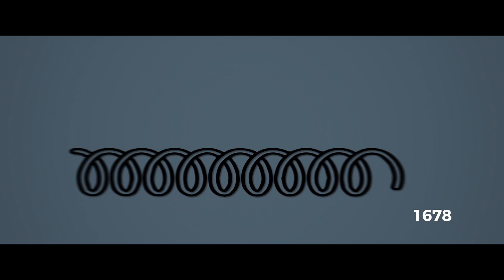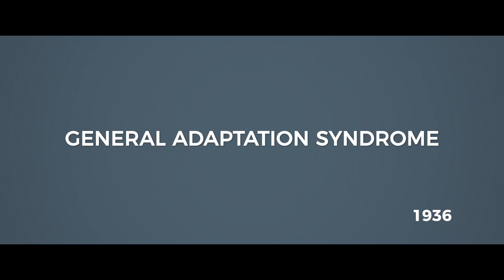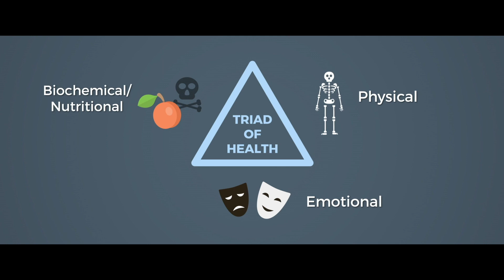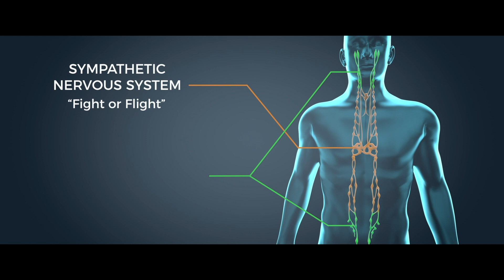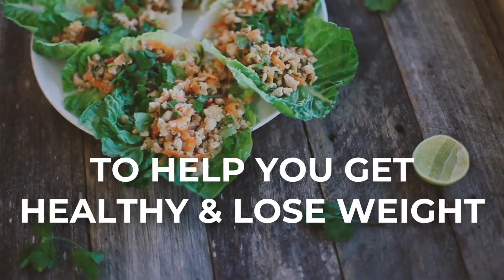Food Matters TV July Film Club: Stressed [First 10 Minutes]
This month’s Food Matters TV Film Club is a new exploration into emotional stress and its undeniable impact on humanity while exploring exciting science surrounding Neuro Emotional Technique (N.E.T.). Start your free 10 day trial here to watch the full film